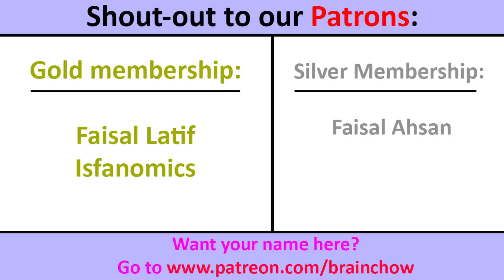Indians react to Pakistani Rapper KAKY THOU$AND - ''Apna Dour Aayega''